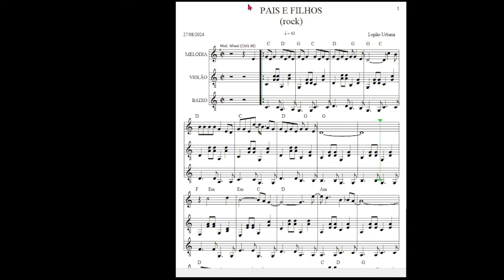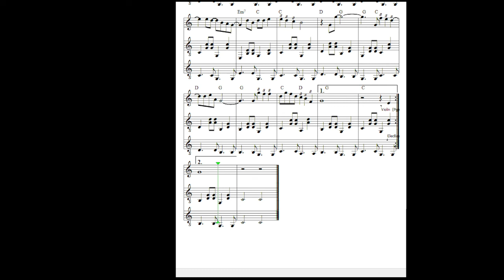Pais e Filhos